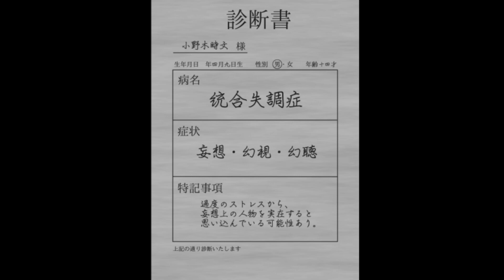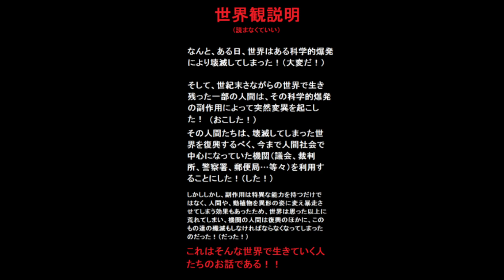【廃屋の姫は。】瓦礫シリーズの乙女男子ジブンと吸血鬼ノロイの加古がわかるキャラゲーム!!【フリーゲーム実況 瓦礫世界の人形は 瓦礫の魔女は】